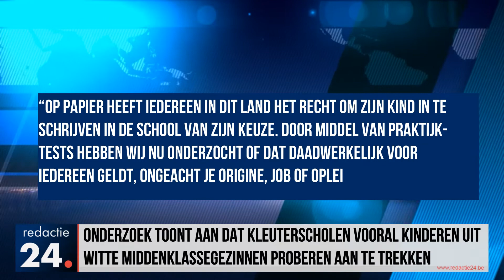Nieuwsitem_Redactie24_kleuterschool